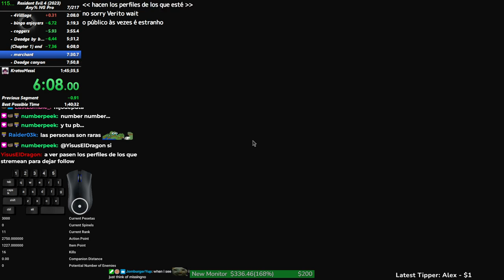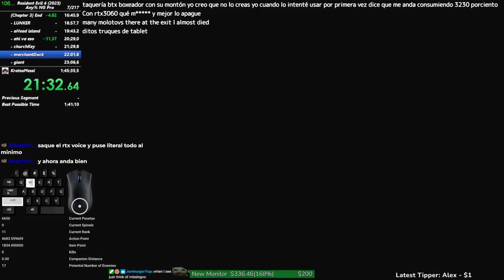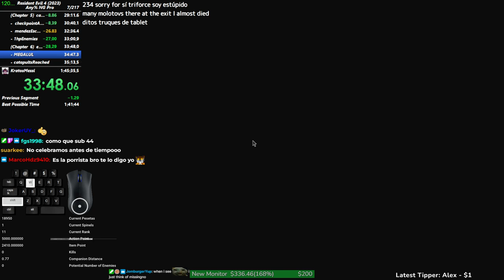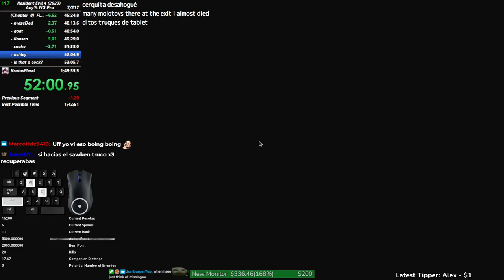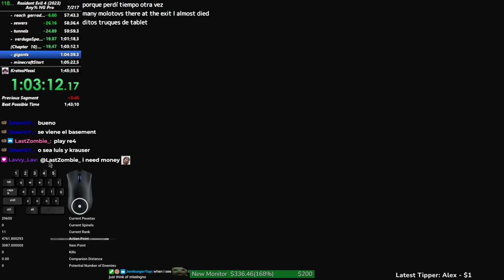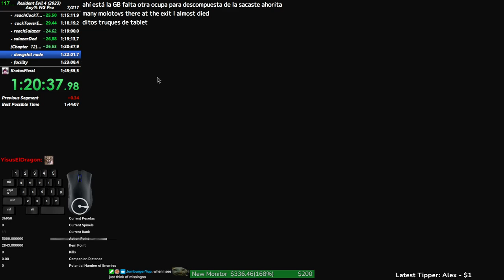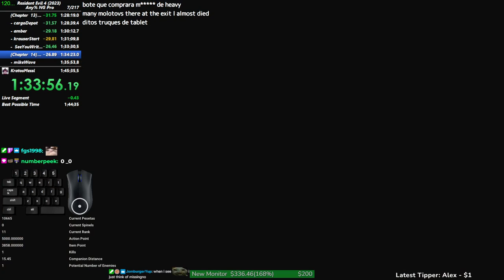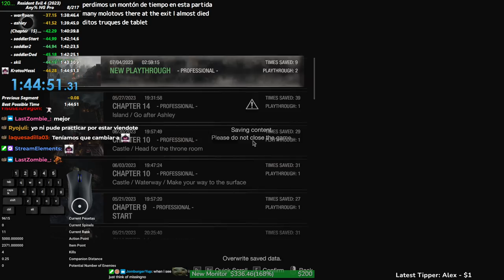(FWR) Resident Evil 4 Remake Professional Speedrun 1:44:50 WORLDS FIRST SUB 1:45